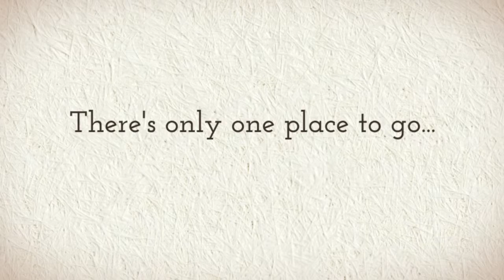Bangor Day Care in Bangor Maine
Find Day Care in our Business Directory here! . Come Explore Bangor with inBangor.com. We highlight the Local People, Places, Businesses, and Events. Find the best Day Care in our business directory today!